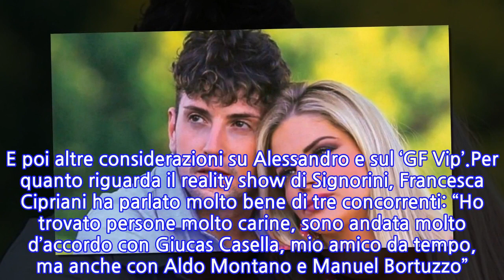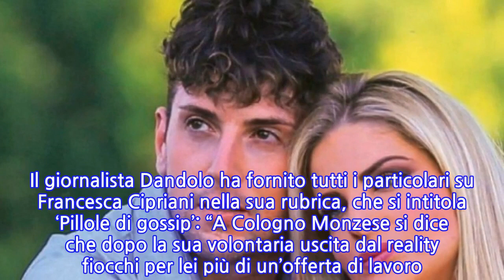“Cose molto cattive”. Francesca Cipriani a muso duro: c’entra il suo fidanzato...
Francesca Cipriani è tornata a parlare dopo la sua esperienza al ‘GF Vip’ e ha fatto rivelazioni molto importanti non solo sul suo fidanzato Alessandro Rossi, ma anche su ciò che ha dovuto subire in tutto questo periodo. Parole molto decise e forti, che le sono venute dal profondo del suo cuore. Ha puntato il dito contro di loro e ha ammesso di aver assistito a cose che non avrebbe mai voluto vedere. Cattiverie gratuite di cui ovviamente avrebbe fatto decisamente a meno in queste settimane.Un po’ di tempo fa Francesca Cipriani era ritornata a parlare del reality show di Alfonso Signorini e aveva puntato il dito contro Soleil Sorge: “Soleil va buttata fuori dal Grande Fratello Vip, io l’avrei già espulsa. Invece gli autori lasciano che si comporti in modo indegno”. Da parte dell’ex vippona c’è una rabbia incredibile, visto che non riesce proprio ad accettare i due pesi e le due misure della produzione. E poi: “Ha detto frasi molto brutte come scimmiette a Samy ed Ainett. Anche con Sophie e Gianmaria”.Francesca Cipriani ha dunque voluto dire la sua in un’intervista al settimanale ‘Mio’. Ed è arrivata una dichiarazione molto dura proprio perché stanca di comportamenti di cui è rimasta vittima: “Cosa dico a chi insinuava che la nostra relazione fosse finta? A queste persone rispondo di farsi una vita perché la malizia e la cattiveria non sono mai premiate. Quando sono uscita dalla Casa ho letto cose molto cattive, mi dispiace per loro perché vivono di frustrazione”. E poi altre considerazioni su Alessandro e sul ‘GF Vip’.Per quanto riguarda il reality show di Signorini, Francesca Cipriani ha parlato molto bene di tre concorrenti: “Ho trovato persone molto carine, sono andata molto d’accordo con Giucas Casella, mio amico da tempo, ma anche con Aldo Montano e Manuel Bortuzzo”. Al settimanale ‘Mio’ chiusura riservata nuovamente agli aspetti sentimentali. Nonostante le brutte voci sul loro conto, lei e Alessandro Rossi sono prontissimi per il grande salto: “Faremo tutto nelle prossime settimane, convoleremo a nozze nel 2022”.Intanto, a livello professionale voci positive per Francesca Cipriani. Il giornalista Dandolo ha fornito tutti i particolari su Francesca Cipriani nella sua rubrica, che si intitola ‘Pillole di gossip’: “A Cologno Monzese si dice che dopo la sua volontaria uscita dal reality fiocchi per lei più di un’offerta di lavoro. Potrebbe entrare a far parte del cast de La pupa e il secchione, che dovrebbe condurre Barbara D’Urso. Ma potrebbero anche aprirsi le porte di Scherzi a parte”.
INFORMATION
• Source: caffeinamagazine